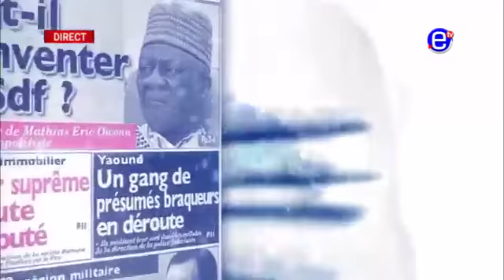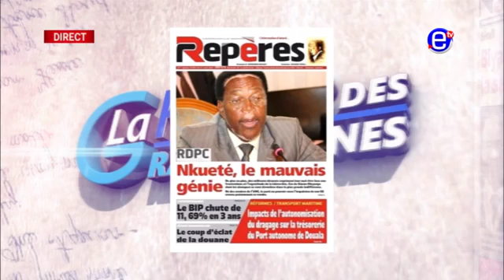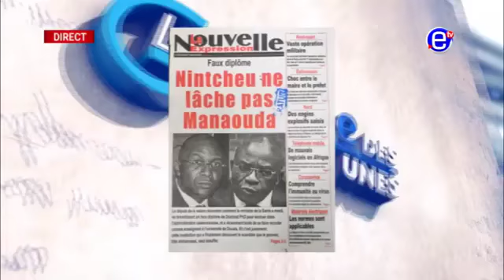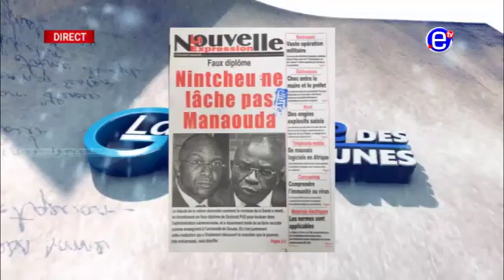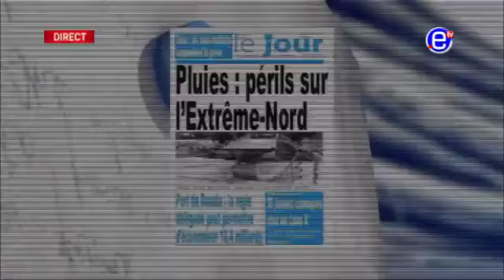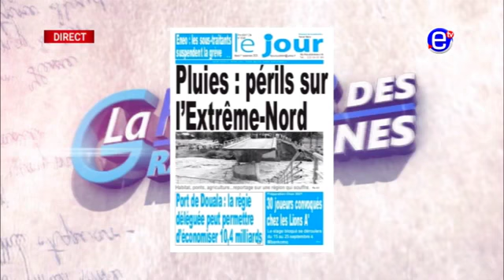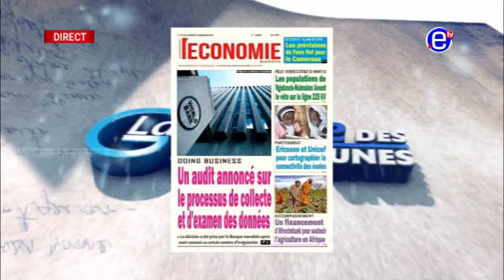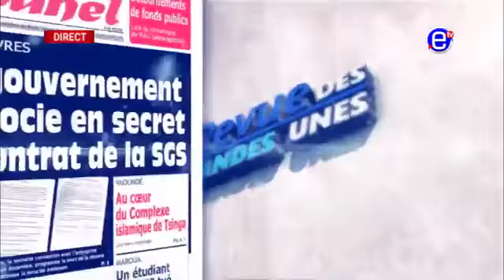ÉQUINOXE TV: LA REVUE DES GRANDES UNES DU MARDI 01 SEPTEMBRE 2020 -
Source: ÉQUINOXE TV

Provèbe africain du jour:
L'erreur n'annule pas la valeur de l'effort accompli.